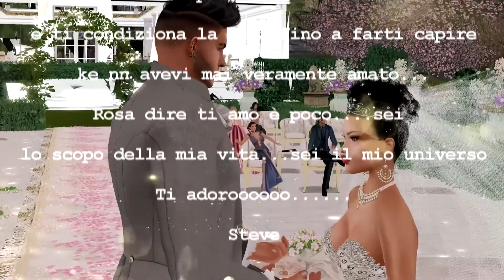Second LIfe Matrimonio Stevecaren & Rosatea Popstar 13.02.2018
*MUSICAS*